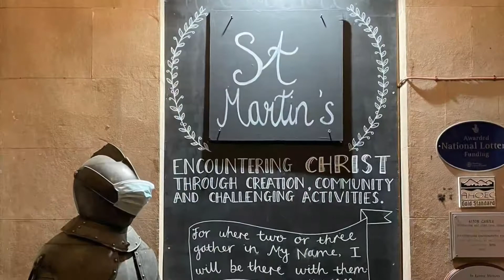Alton Castle for Year 8 assembly